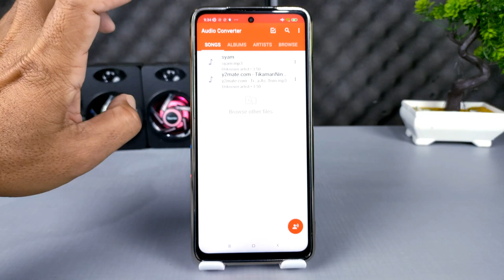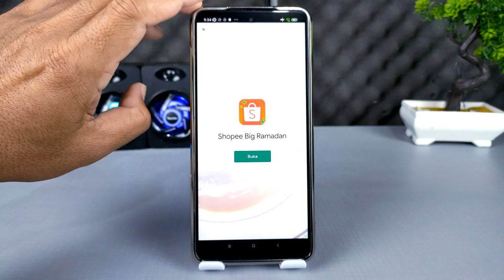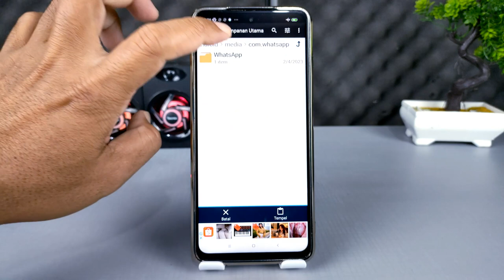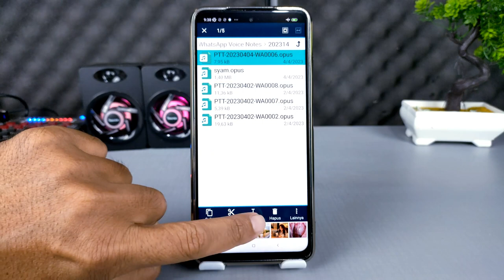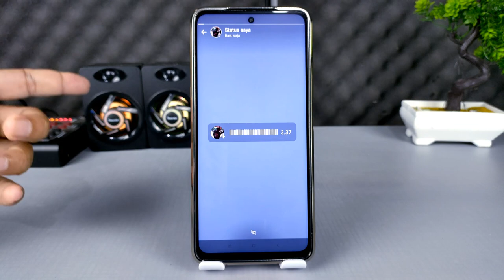Cara Mengatasi Status Music Di WhatsApp Tidak Ada Suara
Halo teman Syam Kapuk semuanya, sebelumnya saya sudah membuat tutorial yaitu cara membuat status suara di WhatsApp dari musik MP3 dengan durasi panjang, dan banyak teman yang mengeluhkan karena tidak ada suara pada HP kita saat membuat status suara dari file musik tersebut, padahal sebenarnya ini tidak begitu penting karena pada HP orang lain yang membuka status WhatsApp kita,file suara yang di posting tetap bisa diperdengarkan.

Nah jika kalian tetap ingin mendengarkan status suara yang dibuat di HP sendiri, maka ada cara yang mudah untuk bisa melakukannya, dan salah satu bahan yang kalian perlukan adalah aplikasi audio converter,silakan klik di sini untuk download

Dan jika kalian menginginkan aplikasi File Manager yang saya gunakan, silakan download di sini

Terima Kasih